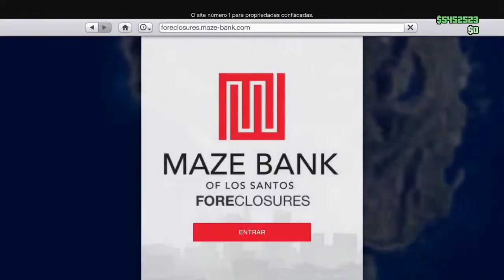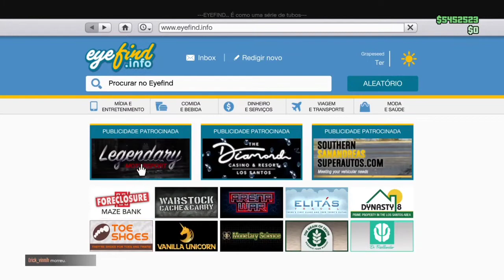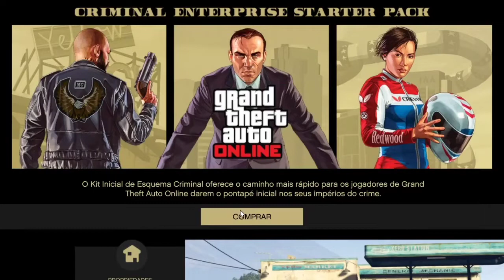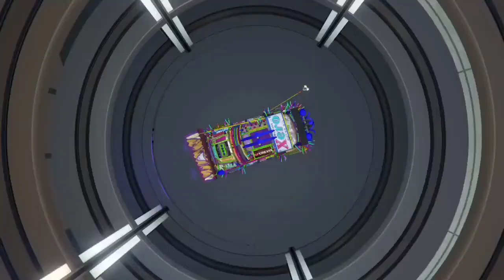Glitch solo duplicação de veículos GTA V Online - Faça antes que a Rockstar tire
OS MELHORES BUGS DE DINHEIRO FUNCIONANDO AGORA:
★DINHEIRO FIQUE RICO HOJE!:

 Aqui no canal PASSA O CONTROLE GAMES, você também encontra assuntos relacionados a:
Carros,
DUPLICATE CARS,
dinheiro congelado,
dinheiro ilimitado,
GTA MONEY,
FREE CARS GLITCH,
GET EVERY CAR IN GTA 5 FOR FREE,
veículos de graça,
avião de graça,
glitch director mod,
GIVE VEHICLES TO FRIENDS,
VEHÍCULOS GRATIS,
FREE VEHICLES,
Any Car Free,
COCHES GRATIS,
PEGAR CARRO DO AMIGO,
REGALAR VEHICULOS A TUS AMIGOS,
rp infinito,
glitch de rp e dinheiro gta,
upar conta gta,
duplicar elegy retro,
GLITCH MODO DIRETOR,
NO FACILITY,
GLITCH TRAJES MODDED,
captura modded,
modded job,
lobby Money,
NO CUSTOM PLATES,
Job link,
capture modded,
gta car duplication glitch,
gta duplication glitch, duplication glitch,
gta money glitch, gta v duplication glitch,
gta 5,
money glitch gta v,
money glitch gta 5 online,
money glitch gta,
solo money glitch,
duplicar carro.